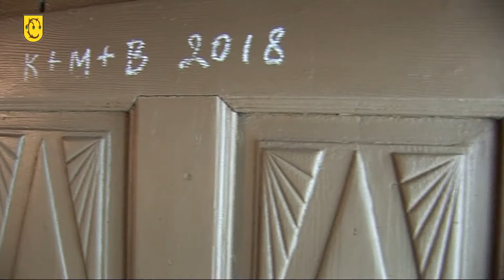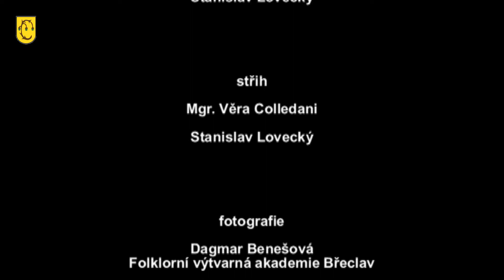Marie Švirgová z Lanžhota - malérečka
Marie Švirgová z Lanžhota - malérečka rok 2018
Dokument Masarykova muzea v Hodoníně, Regionální pracoviště pro lidovou kulturu JMK, scénář Mgr. Věra Colledani, fotografie  Dagmar Benešová - Folklorní  výtvarná akademie Břeclav